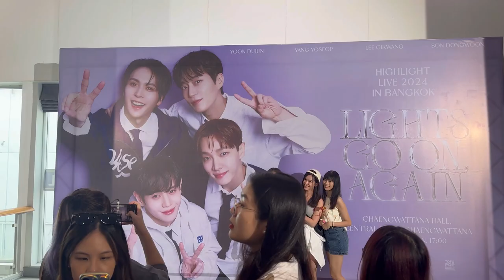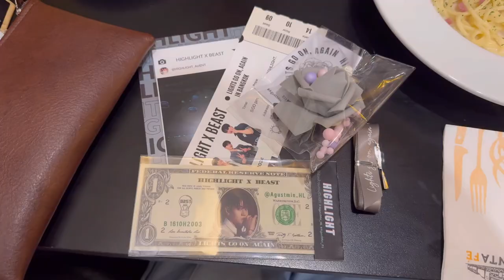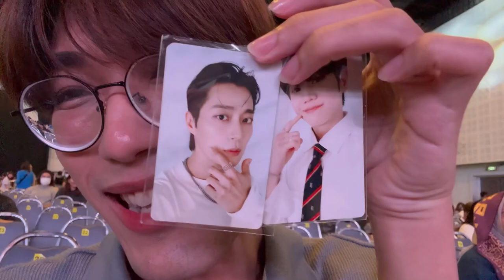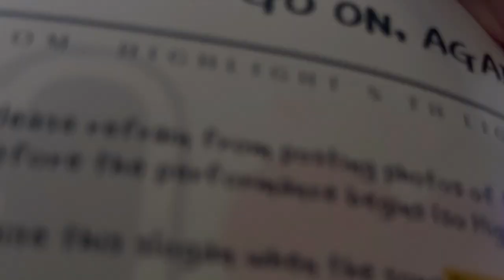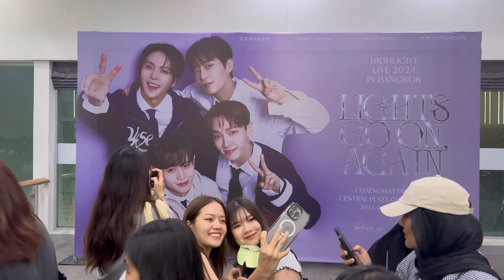vlog 🚙 LIGHT GO ON AGAIN IN BANGKOK 💡 เจอกันในรอบ 6 ปี วงที่ติ่งมากว่า 10 ปี | nusyeon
เป็นอีกคอนที่พลาดไม่ได้จริง ๆ ในฐานะบิวตี้ นานๆมาที ต้องไปเจอให้ได้เลยวงนี้